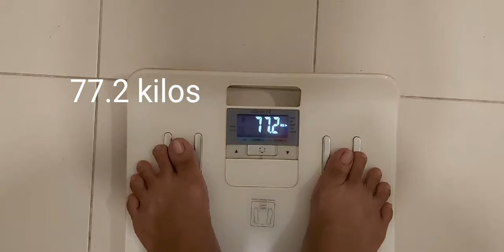My Weight Loss Challenge Begin